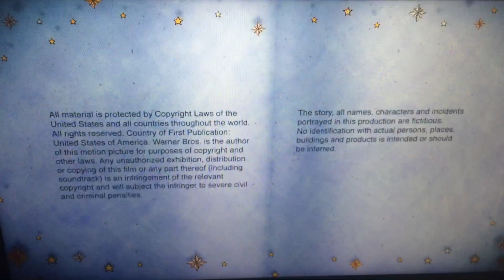Warner Bros. Pictures (2011)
Warner Bros. Pictures Presents “Arthur” (2011)